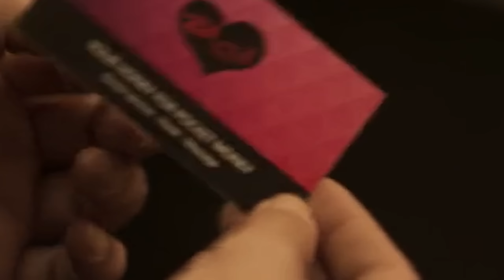6 Boys Vs 1 Girl Blind Date 💗 | Dhanush FF Gaming's Tinder In Real Life Telugu Reaction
6 Boys Vs 1 Girl Blind Date 💗 | Dhanush FF Gaming's Tinder In Real Life Telugu Reaction